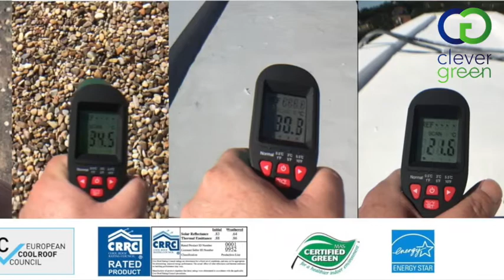Renovación cubierta Cool Roof Thermacote.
Renovación de una cubierta con una membrana de impermeabilización
y sistema Cool Roof Thermacote.